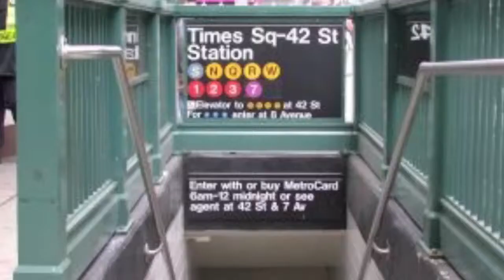The Mackenzie Dylan show sizzle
Sizzle presentation for The Mackenzie Dylan Show. Copyright Honk Zoo Productions 2013.